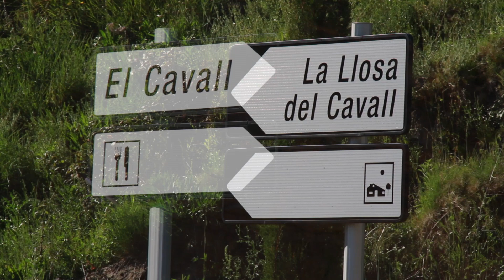Restaurant Masia Cavall - Anuncis - 22TV (Televisió de Solsona)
Cuina de mercat de qualitat i proximitat en un entorn privilegiat - 22TV la televisió per cable de Solsona